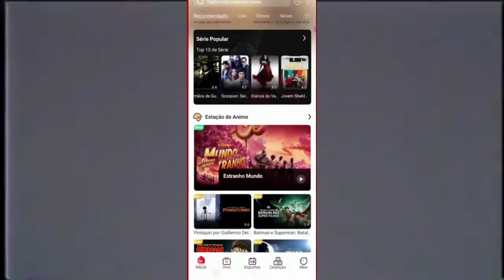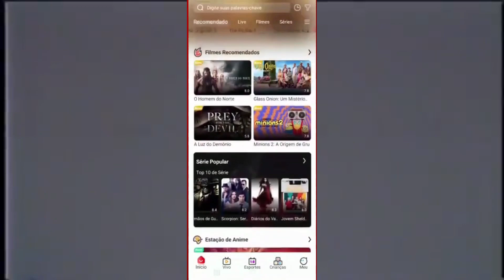CRITICA the student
Olá Senhores e Senhoras, Seja Bem-Vindo ao Eu Te Conto Filmes
-🎥 Nome do filme:  the student

- Venha ver memes, falar de filmes, da vida e muito mais no nosso grupo

-Vídeos segunda e quinta-feira às 18:15 🗿🍷